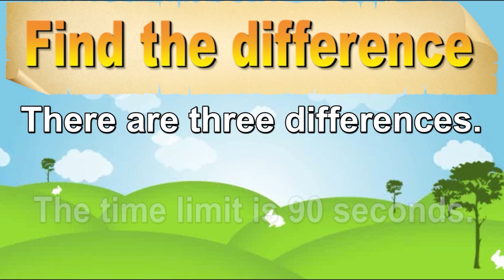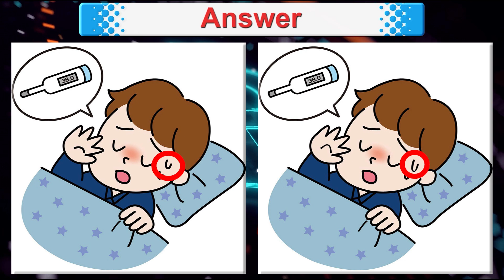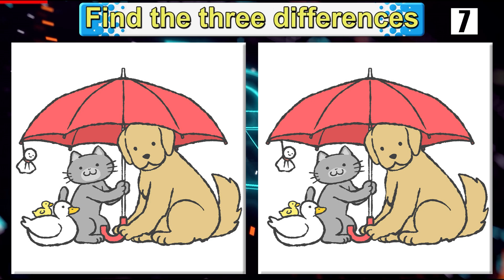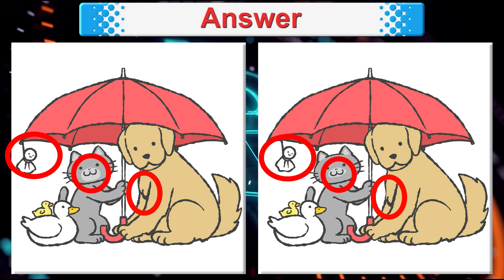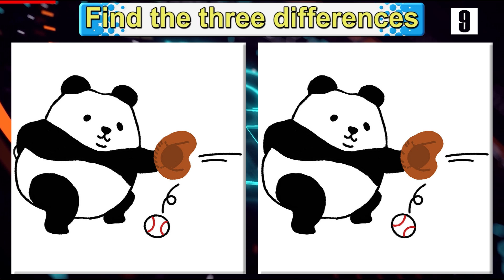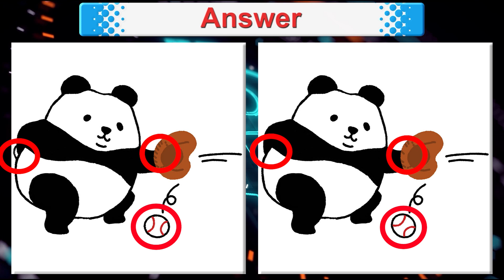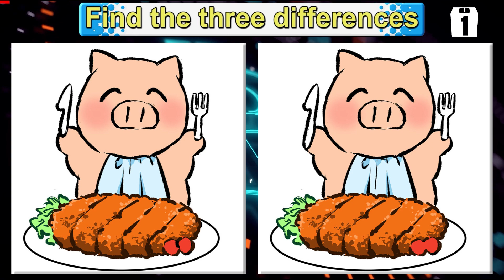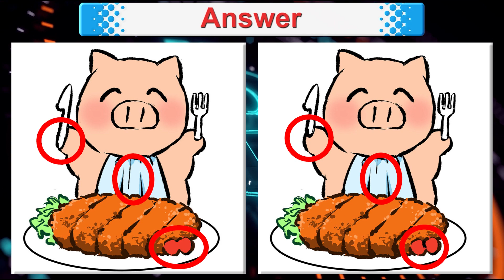Find The Difference | Japanese images No3283